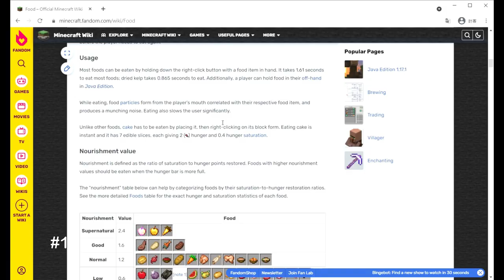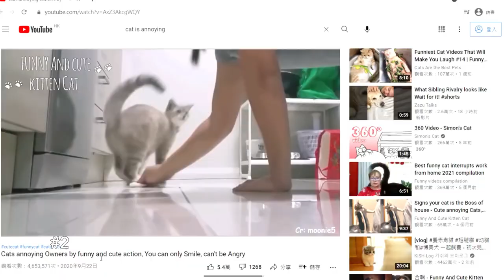Watch this if you want to win $2000 (Fundy's impossible Minecraft difficulty)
Let me tell you 10 Secrets & Strategies in the code that will help you win $2000 in Fundy's difficulty. Recently, Fundy made an impossible difficulty that makes the game harder than you thought. You win $2000 if you install his plugin on a server then beat the game! But dont worry, I decompiled the plugin! I am going to make it easier.

I escaped the plugin.

👉 Also thank you SinfulHope.